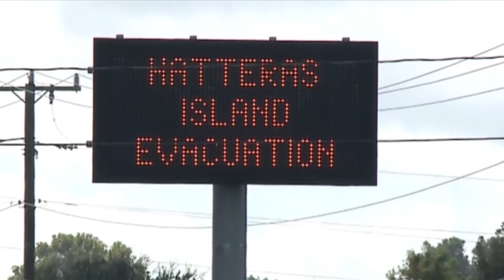קרוליינה צפון דרום הוריקן פלורנס בדרך ל ארה"ב אגרוף מייק טייסון